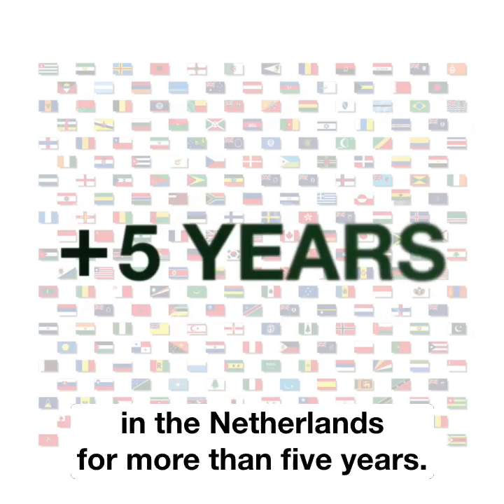D66 — Vote March 21st - Greg Shapiro